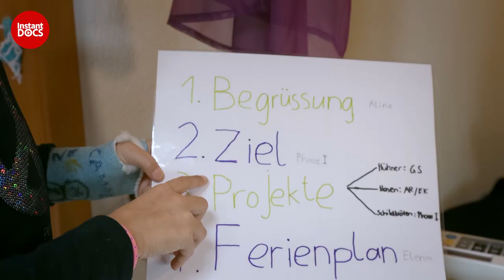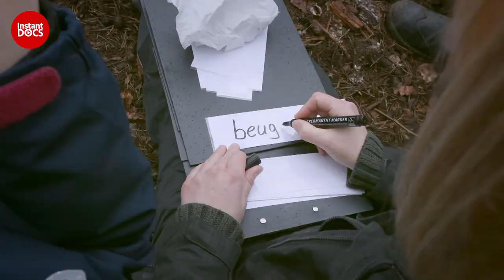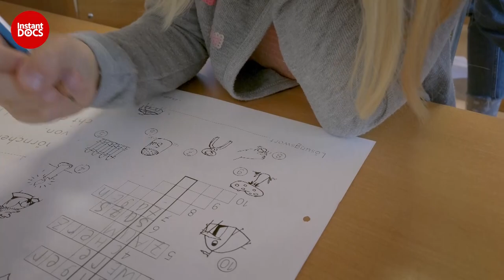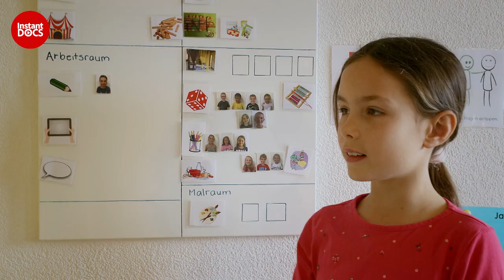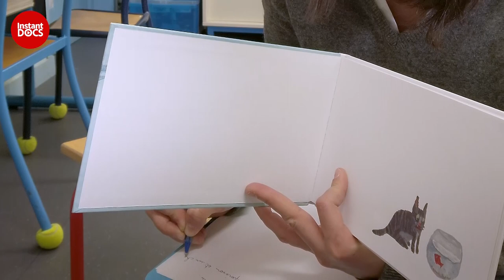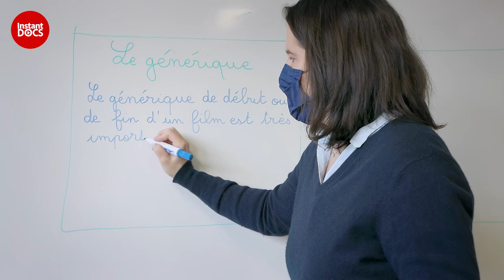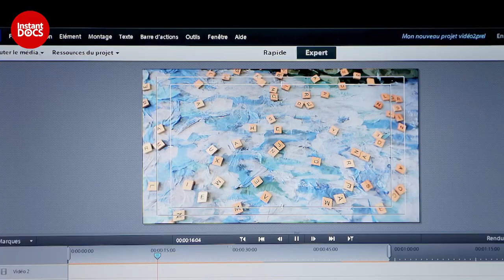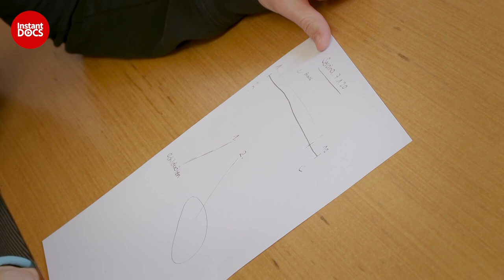Happiness at school: learning to learn | EPISODE 1 | FULL DOCUMENTARY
Technology is changing the way we learn. But, while today's students are 'digital natives,' and can adopt to new technology with ease, such a relentless flow of information can create new problems in and outside of school. Screen addiction, disconnecting from reality, and online bullying are all on the rise, and they suggest that it might be time to re-evaluate our rapidly evolving approach to education.

Experts around the world are investigating how we can incorporate quicksilver tools like 5G, facial recognition, AI and others in order to best prepare the next generations for tomorrow. Today's schools are ill-adapted to the challenges of the 21st Century and failure rates of students are alarmingly high. And, surprisingly, kids seem more bored with school than in the past. Now, the challenge is to stimulate their appetite for learning, so we must design schools for a new millennium and equipped for the information age.

School is where fundamental skills are acquired: not just language and mathematics, but also social behavior, confidence and respect for others. New ways of learning are being tested around the world to encourage all areas of growth in children while teaching them to become invested citizens.

Documentary: Happiness at school
Directed by: Martin Meissonnier et Katell Paillard
Production: Productions Campagne Première